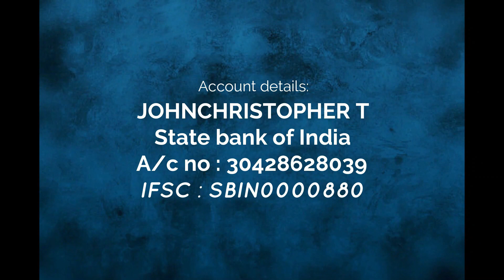SUNDAY SERVICE | 27-06-2021| Pr.T.John Christopher| Leebanon Assembly Nagercoil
Leebanon Church address :
       Leebanon Assembly
       Carmel mount road
       Ramanputhur,Nagercoil
       Kanyakumari district

Account details:
     JOHNCHRISTOPHER T
     IFSC : SBIN0000880